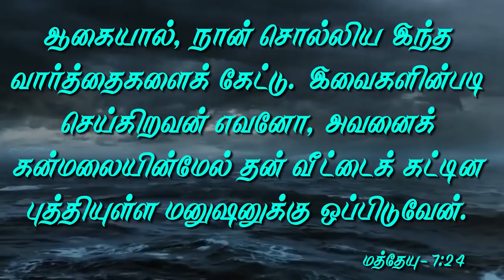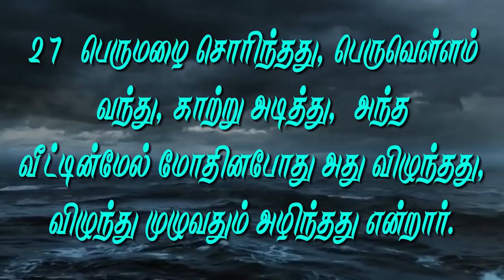கலங்காதீா்கள் கைவிடப்படுவதில்லை | Message By Pastor M.Simon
Kalangathiirgal Kaividapaduvathillai

Name : M.simon
Bank : INDIAN BANK
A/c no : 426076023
Branch : Anna Nagar, Chennai.
IFSC Code : IDIB000A025

NO:33, Thiruvalluvar St, Puzhal, Chennai - 66